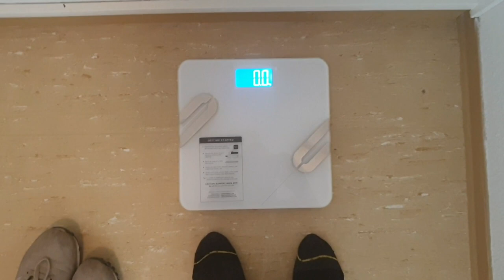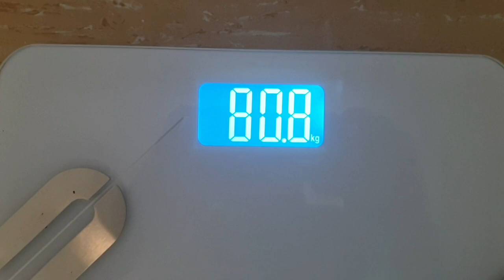Wie viel wiege ich?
In diesem Video stelle ich mich auf die Waage.